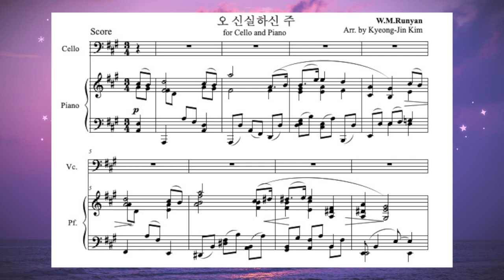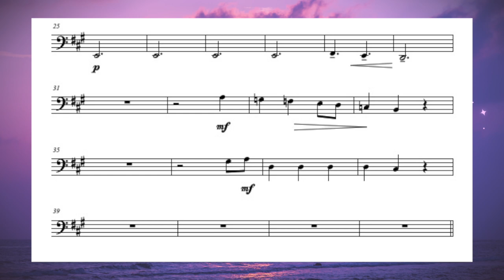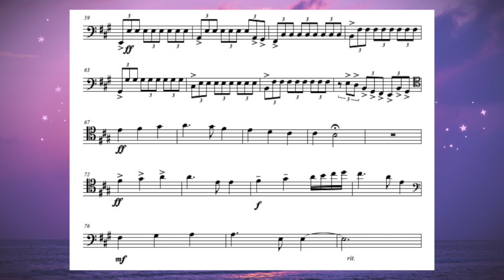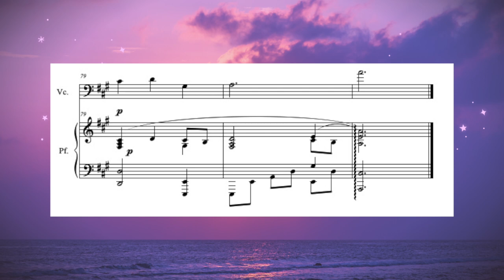오 신실하신 주 피아노 반주 (※어려움 주의※) Feat. J.Brahms / Great Is Thy Faithfulness Piano MR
Great Is Thy Faithfulness ( Feat. J.Brahms - Intermezzo op.118, no.2)

몇년 전 처음 찬송가 편곡을 시작했을 때
클래식한 찬송가를 편곡하고 싶어서 편곡하게 된 곡입니다.
브람스의 Intermezzo op.118, no.2 와 찬송가 " 오 신실하신 주"를 접목해서 편곡했습니다.
솔로파트보다 피아노 파트가 좀 많이 어렵습니다^^;;
바이올린 악보도 준비 중에 있답니다.
악보가 필요하신 분들께 도움이 되었으면 좋겠습니다.

감사합니다.